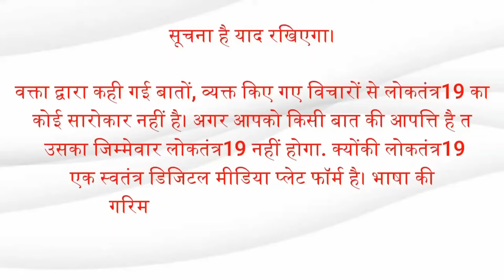'हेमंत सोरेन जब तक जेल से रिहा नहीं होंगे तब तक नहीं पहनेंगे जूता-चप्पल'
'हेमंत सोरेन जब तक जेल से रिहा नहीं होंगे तब तक नहीं पहनेंगे जूता-चप्पल - डॉ शुभेन्दू महतो, सरायकेला जिला अध्यक्ष, झामुमो